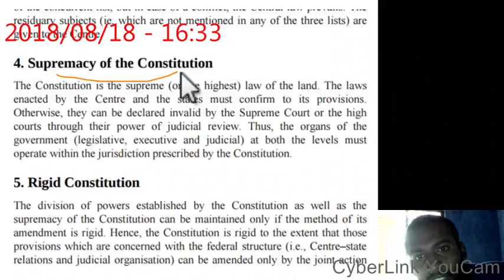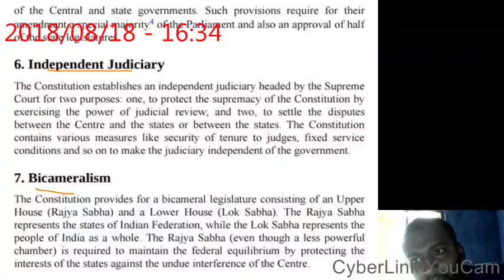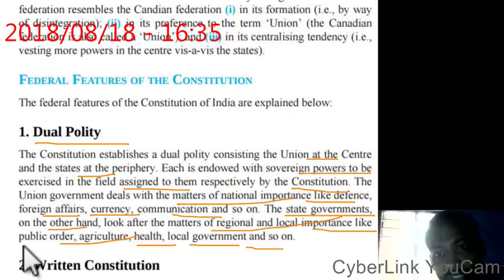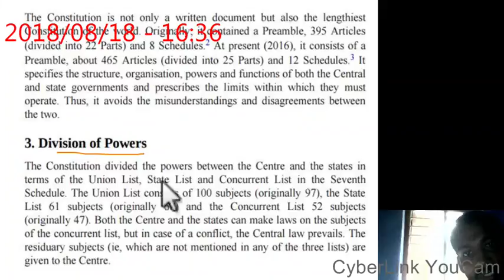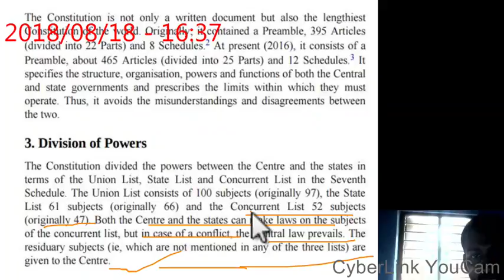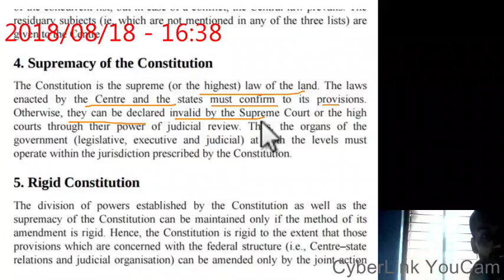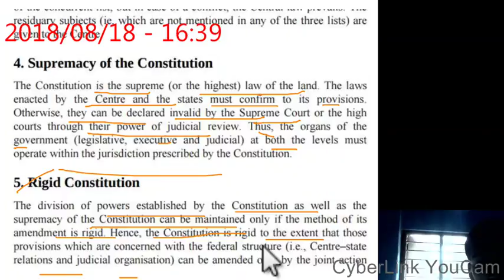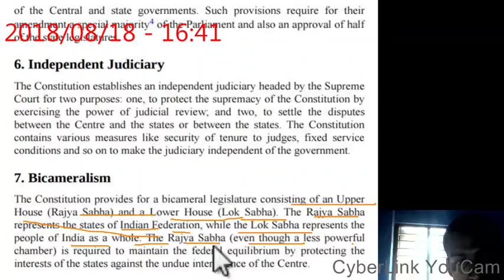FEDERAL FEATURES OF THE CONSTITUTION